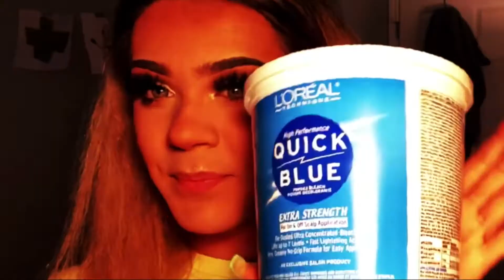OUTRAGEOUS REACTION. ANTONIO GARZA BLEACH FAIL.TRY NOT TO LAUGH.FUNNY EXTREME HAIR FAILS.SORRY BRAD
DID YOU SMILE TODAY??TRY NOT TO LAUGH. OUTRAGEOUS, FUNNY AND EXTREME HAIR FAILS. SORRY BRAD MONDO! ENJOY!